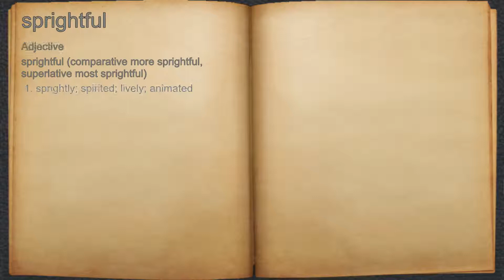What does sprightful mean?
A spoken definition of sprightful.

Intro Sound:
Typewriter - Tamskp